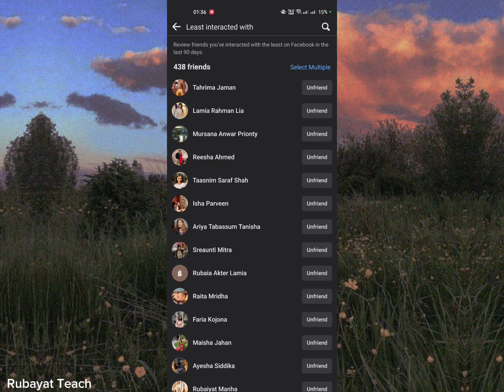How to find out inactive friends on Facebook | biggest update of Facebook 2023